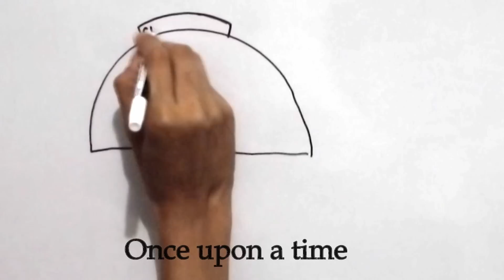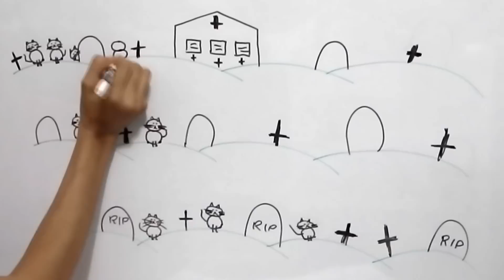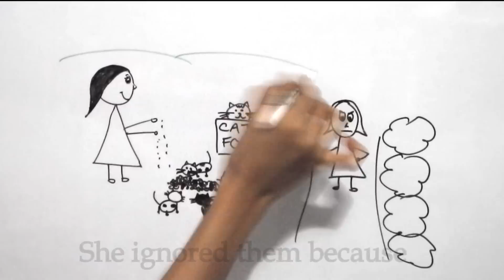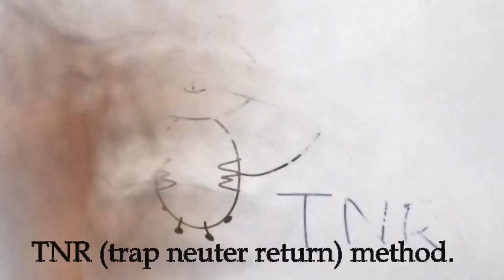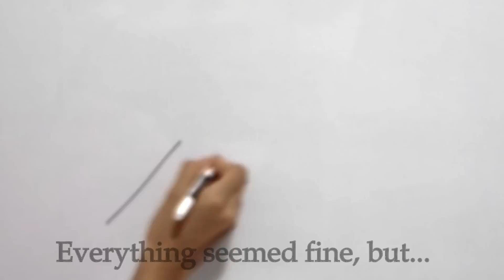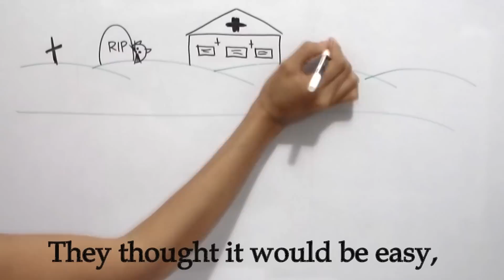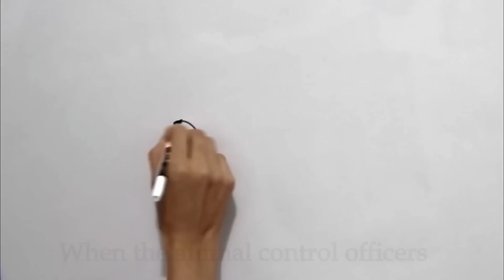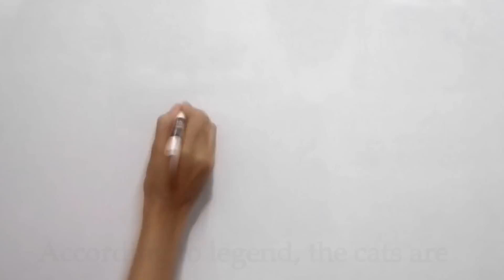Los gatos del Cementerio/ Cemetery Cats (video with english subtitles)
There are many stories about cats on cemeteries. This is the story about a cat colony on a cemetery and how they became friends with people and ghosts. I hope you enjoy it!
Hay muchas historias sobre gatos en cementerios. Ésta es la historia de una colonia de gatos en un cementerio y de cómo se hicieron amigos con humanos y fantasmas. ¡Espero que la disfruten!